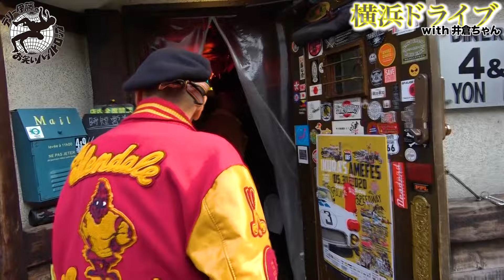【67’sインパラss】横浜ナンパドライブ。春のドライブは横浜が最高！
16年前に70万円で購入したインパラ。
その後レストア。

そんなインパラで井倉光一（イクラちゃん）と横浜デート。

オススメスポットも紹介してるので春のドライブに是非！